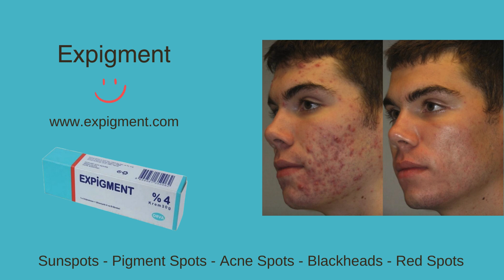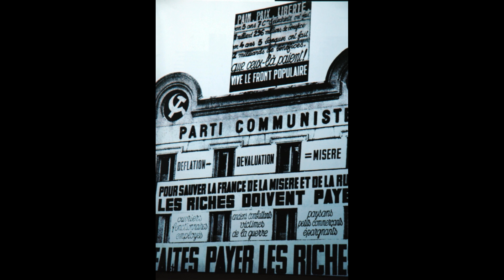Paris between the Wars 1918–1939